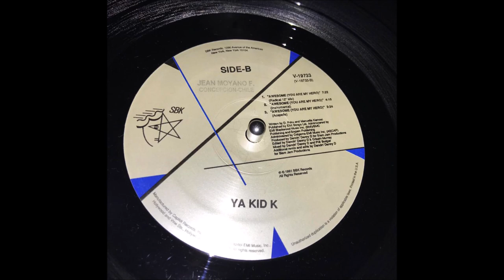Ya Kid K - Awesome (you are my hero) [instrumental]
Sello: SBK Records
Año: 1991
Rip Vinilo
Aguja: Ortofon Gold